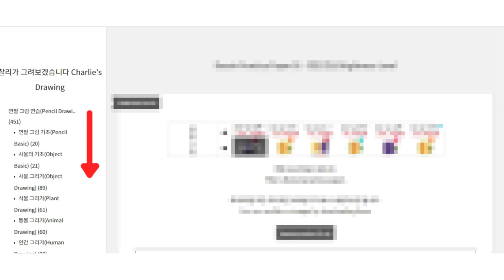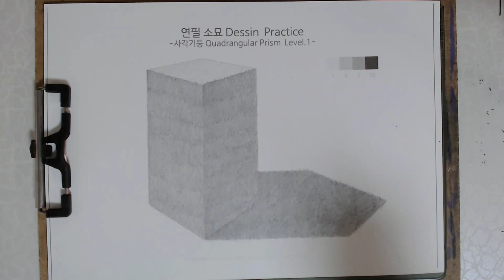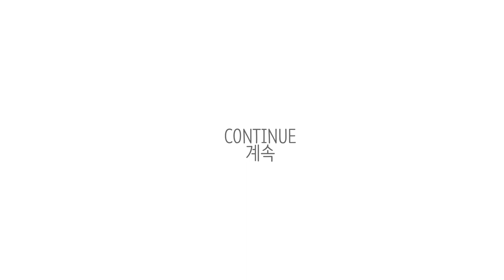연습[Practice]17 - 사각기둥(Quadrangular prism)Lv.1